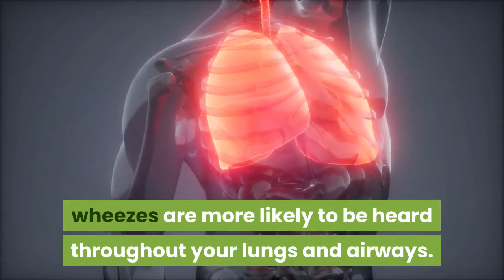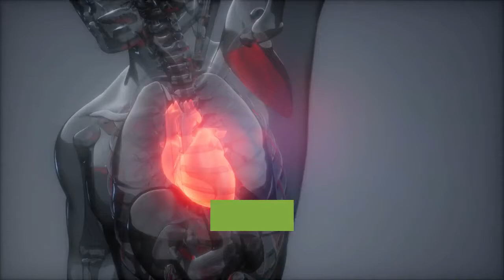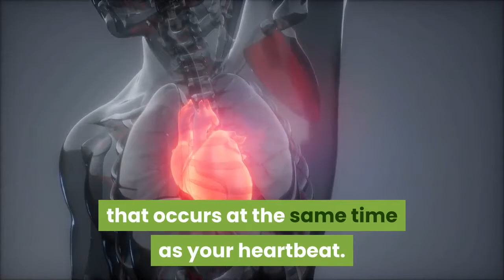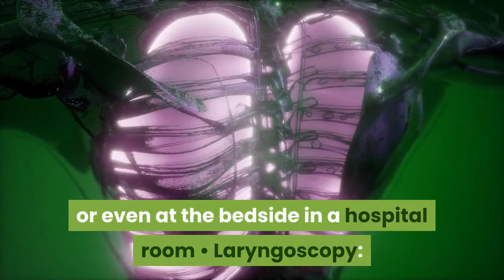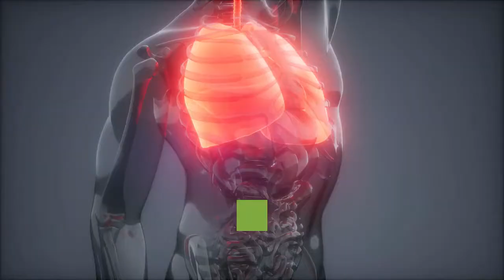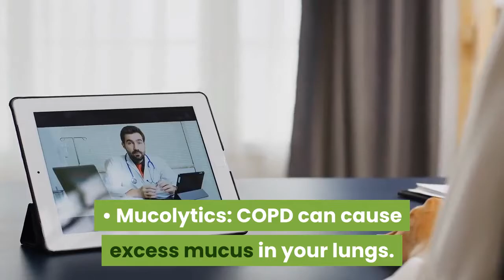COPD Lung Sounds: Wheezing, Crackling, and More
What Are COPD Lung Sounds?
Along with your symptoms, your breathing can tell your healthcare team more about your chronic obstructive pulmonary disease (COPD). COPD refers to is a group of progressive lung diseases that make it harder for you to breathe.
Lung sounds can give your doctor clues about the state of your airways and can help them determine whether your treatment is working.
Keep watching to understand more about what your healthcare team is listening for when it comes to lung sounds.